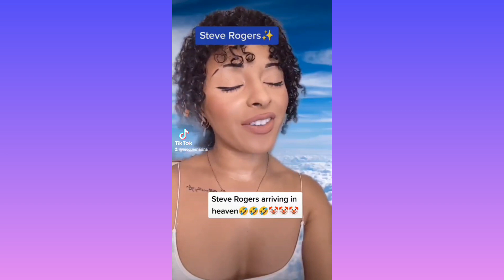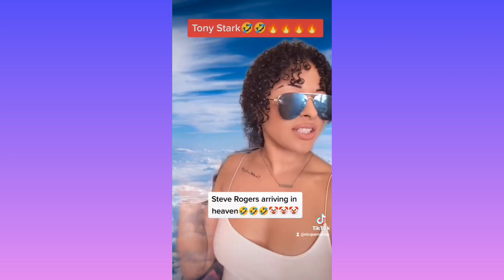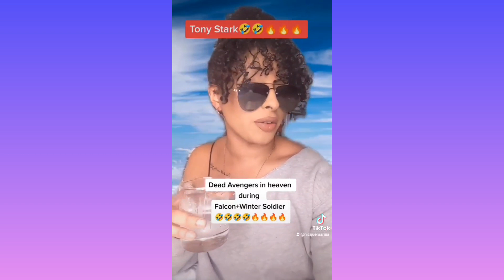Falcon+WinterSoldier Episode 1 Compilation (Nicque Marina TikToks)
original post/creator. All other accounts are not authentic.